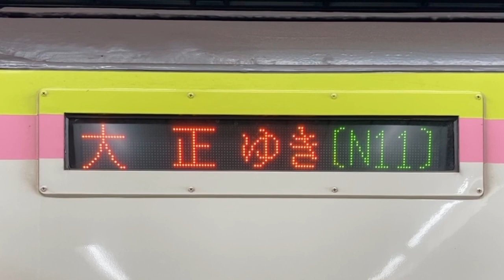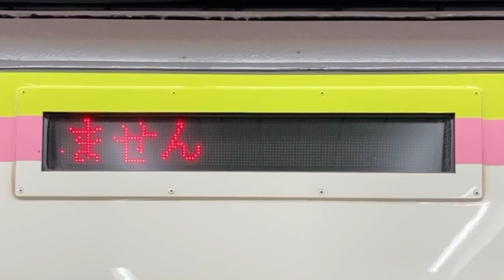Osaka Metro長堀鶴見緑地線 70系 車体LED行先表示